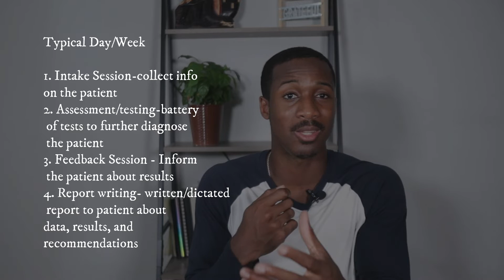Day in the Life as a Neuropsychology Student